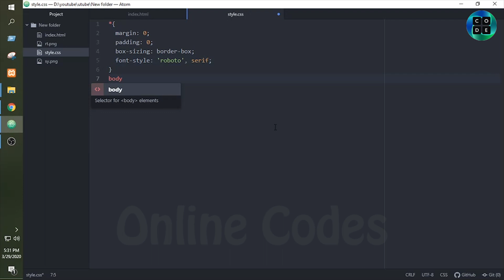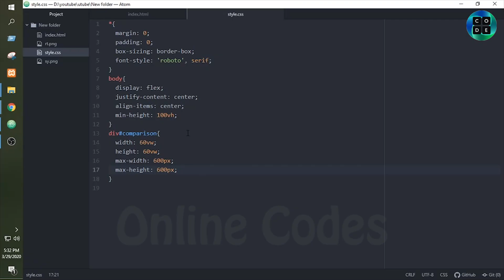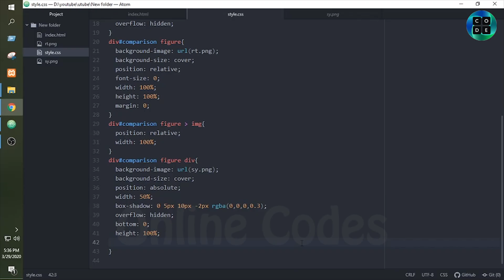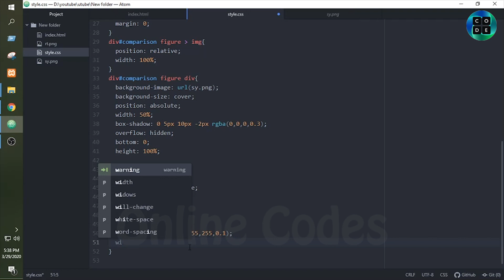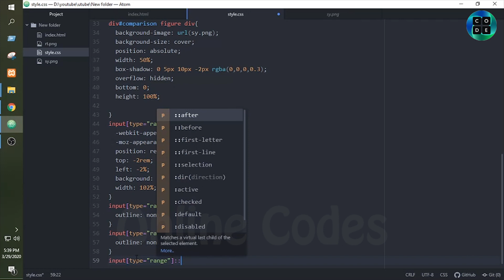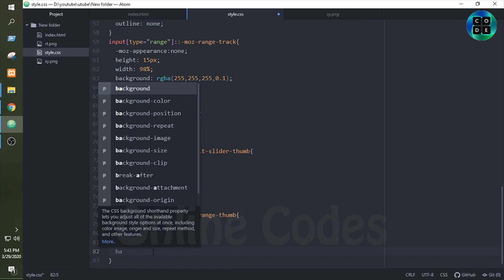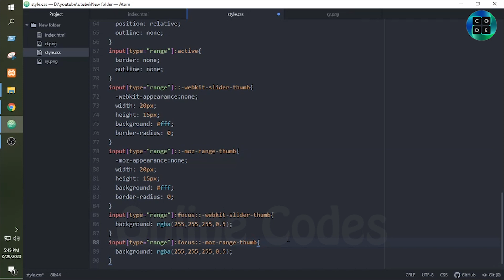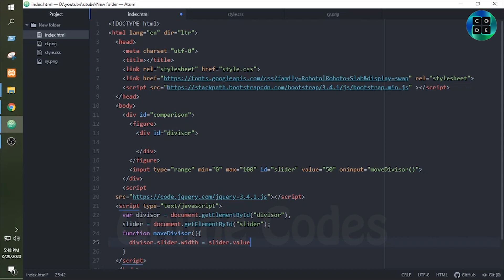Comparison Slider Before & After Using CSS3 UI Design Online Codes